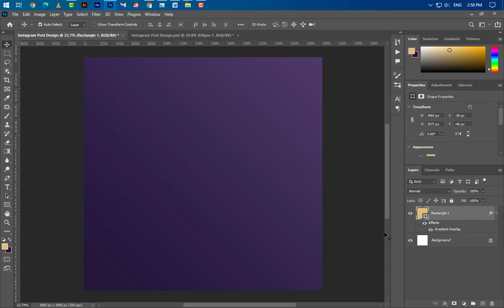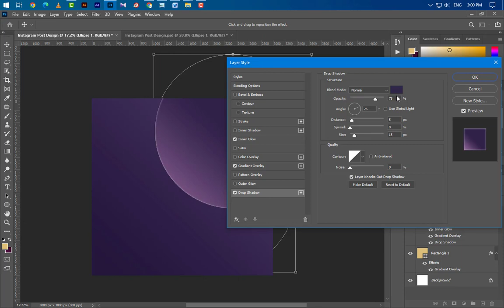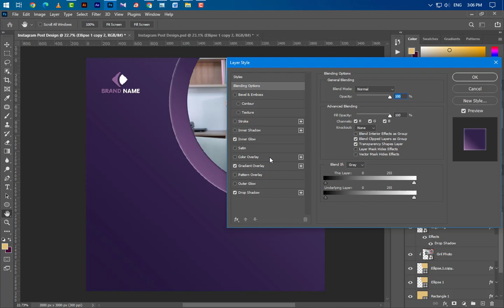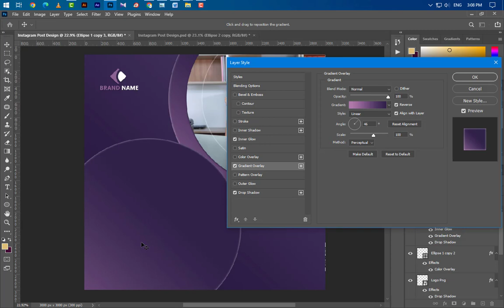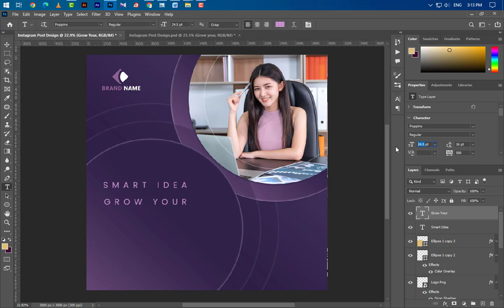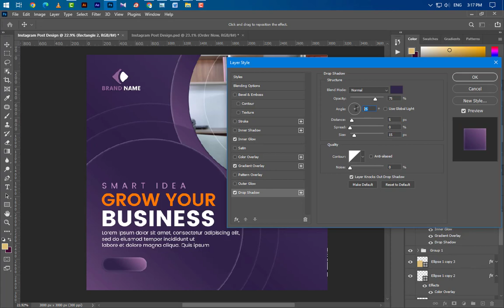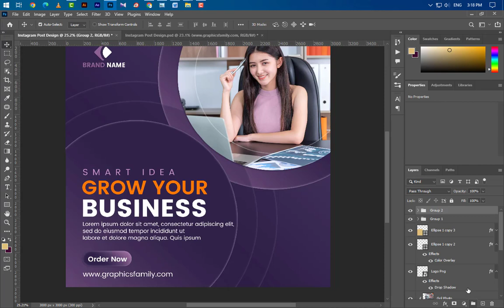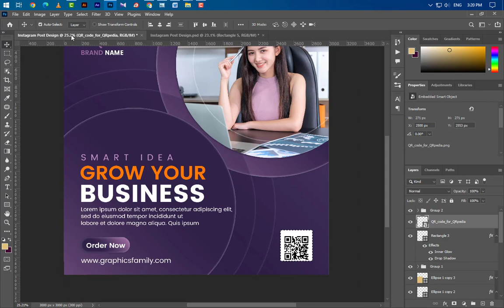How To Design Business Social Media Post In Adobe Photoshop CC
Hello Everyone, Welcome to my Shobuj graphics channel. Post Design By Using PhotoShop best of Design Tutorial-2023.